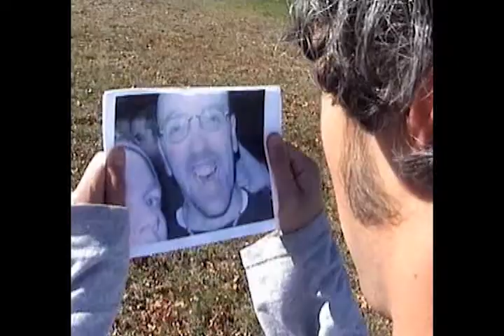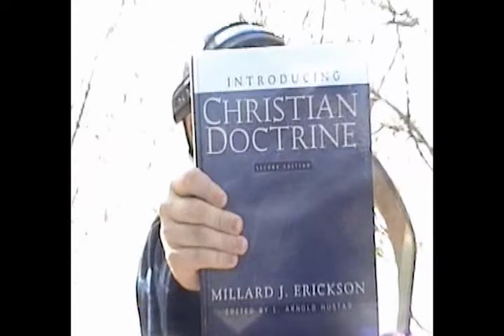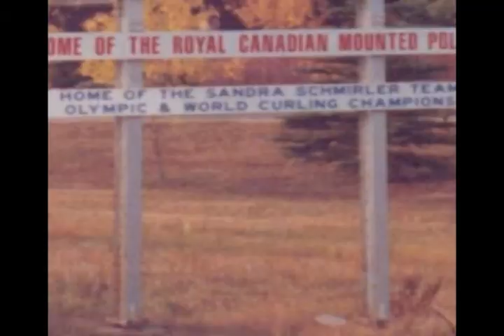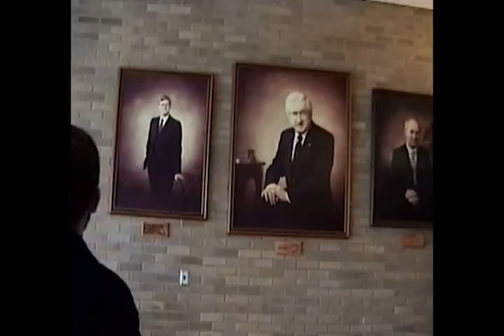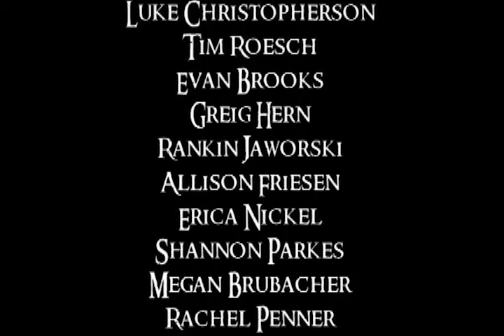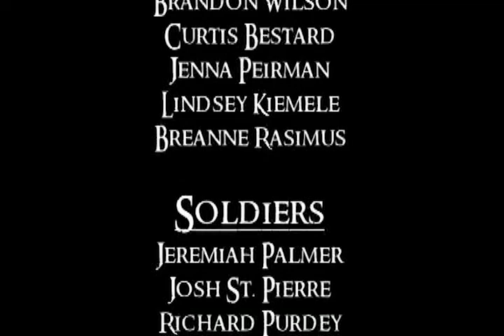The Lord of the Schools - The Two Dorms *Briercrest 2004*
NOT part of my Film Class, but a fun sequel because we had such a fun time making the first one.  Plus, everyone was asking, "When are we gonna' make the second one?"  It got slightly longer, because there was no time limits...
All for a good laugh, in college, as parody.